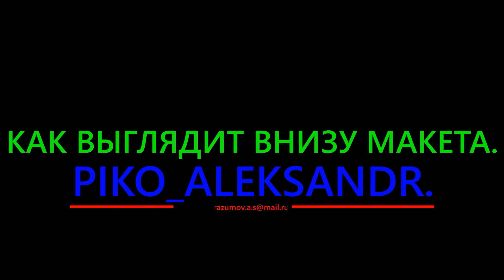PIKO. Обзор внизу макета. НО1:87.16.5мм. PIKO. Overview at the bottom of the layout. HO1: 87.16.5mm.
PIKO. Обзор внизу макета. НО1:87.16.5мм. PIKO. Overview at the bottom of the layout. HO1: 87.16.5mm. Покатушки Е44 с вагонами. Кто хочет спонсировать мой канал на развитие Вот номер. Сбербанк.( 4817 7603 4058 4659). Who wants to sponsor my channel for development Here is the number. Sberbank. (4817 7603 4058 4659).